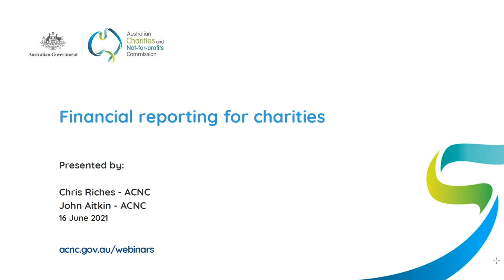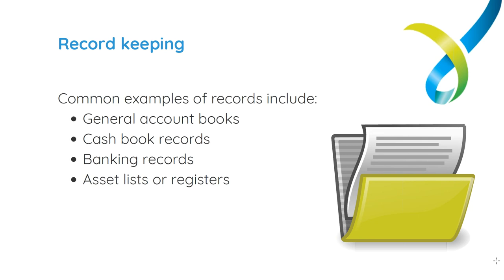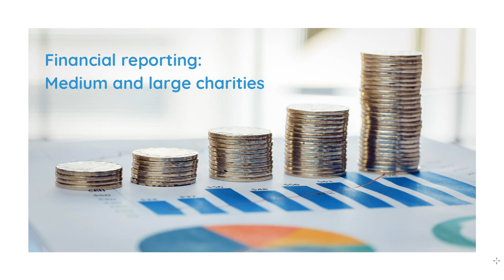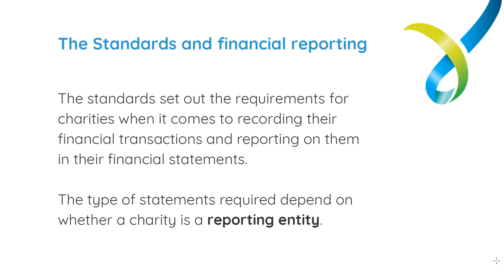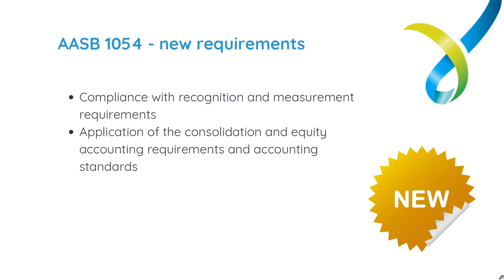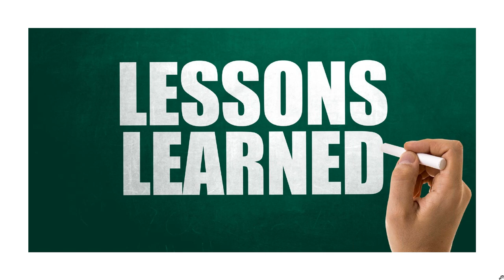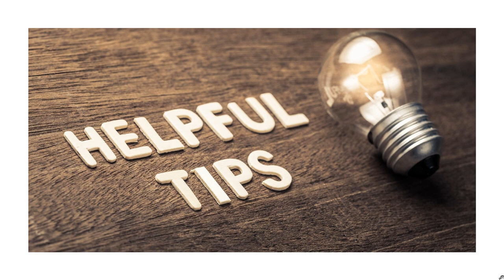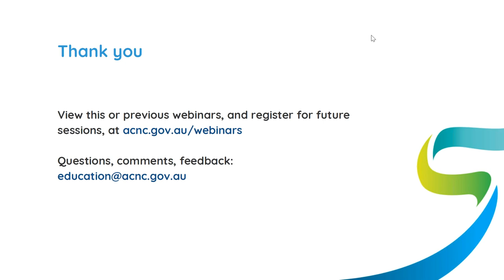Webinar - Financial reporting for charities - 16 June 2021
The Australian Charities and Not-for-profits Commission is the national regulator of charities.